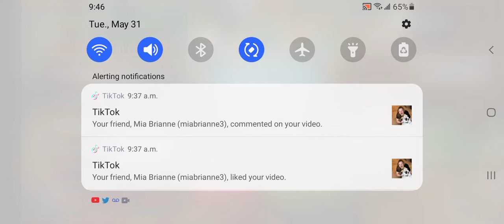Elena's Journal level 29 unfinished Epedition part 29